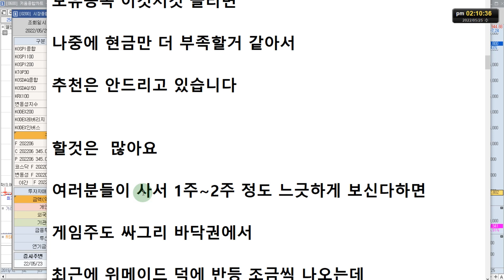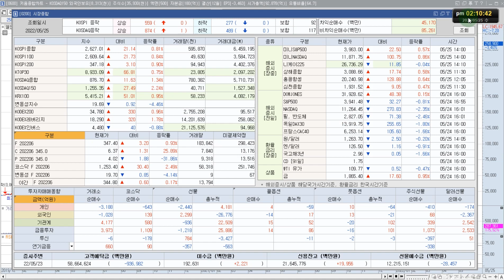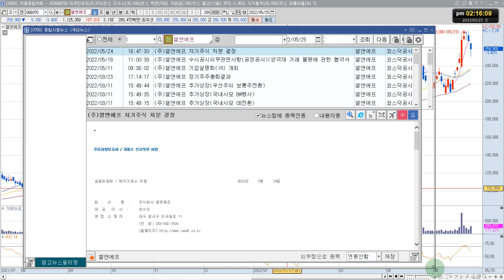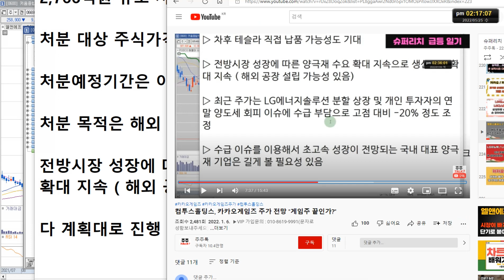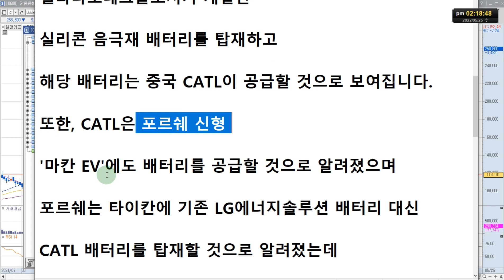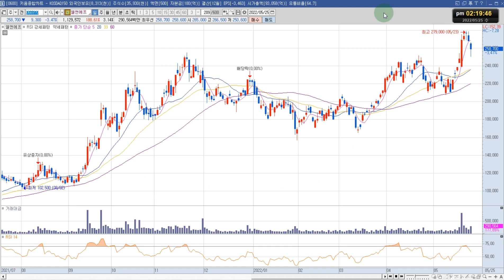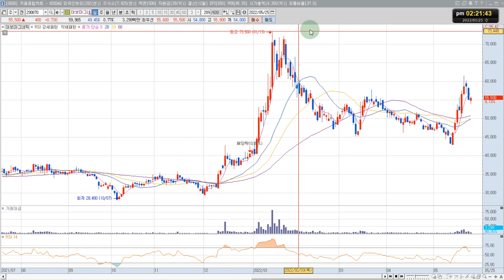[슈퍼리치] 엘앤에프, 천보 주가 전망 "계획대로 진행중"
엘앤에프, 천보 주식 전망 영상입니다